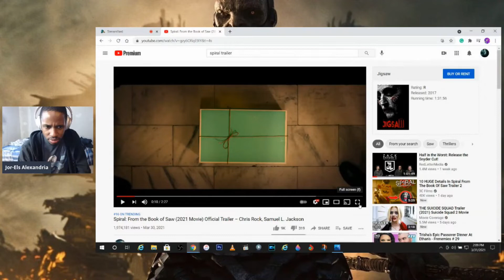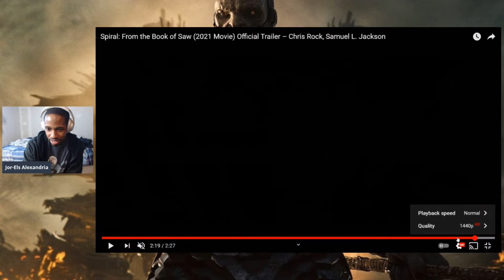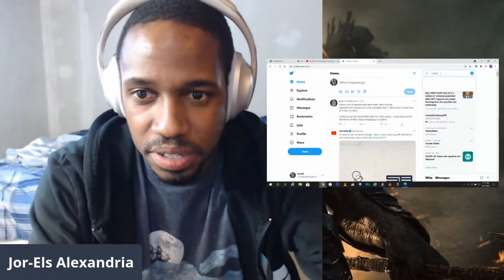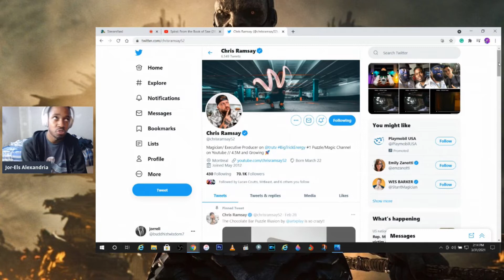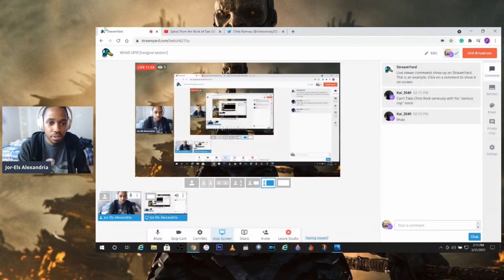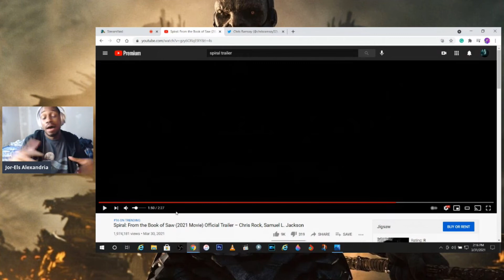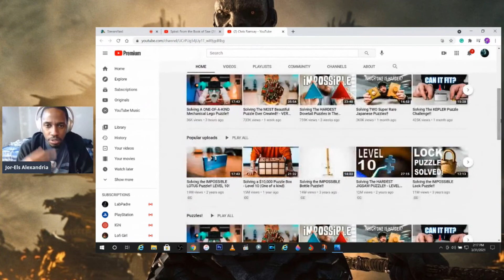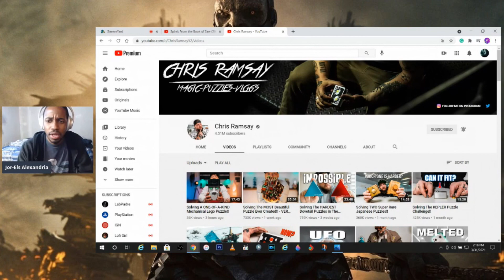REACTION: Spiral: From the Book of Saw (2021 Movie) Official Trailer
This is my trailer reaction for:

Spiral: From the Book of Saw (2021 Movie) Official Trailer – Chris Rock, Samuel L. Jackson

In Theaters May 14, 2021! Starring Chris Rock, Max Minghella, Marisol Nichols, and Samuel L. Jackson.